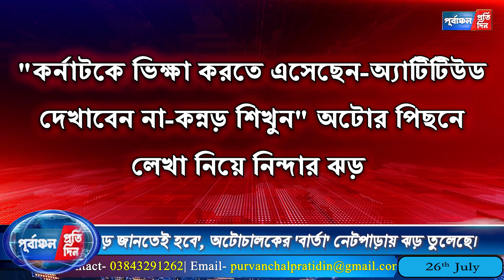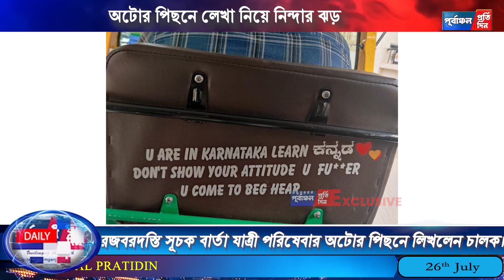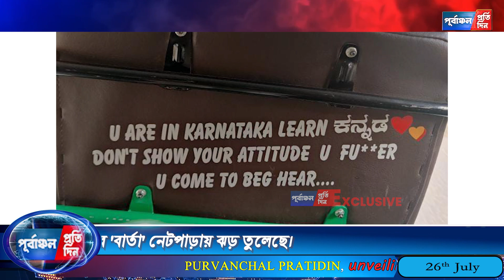কর্নাটকে ভিক্ষা করতে এসেছ-অ্যাটিটিউড দেখাবেন না-কন্নড় শিখুন অটোর পিছনে লেখা নিয়ে নিন্দার ঝড় ।